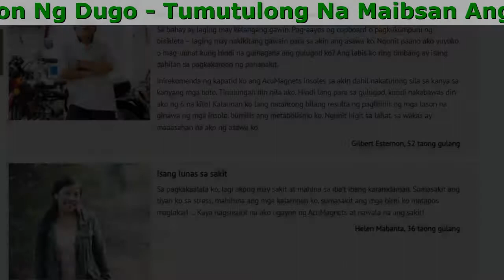AcuMagnets Medicine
Mga AcuMagnets Magnetic Insole

- Pinabubuti Ang Sirkulasyon Ng Dugo
- Tumutulong Na Maibsan Ang Sakit Sa Buong Katawan
- Shock Acbsorbing At Komportable
- Akma Sa Lahat Ang Isang Sukat

Mga epekto ng therapy ng pag-alis ng sakit gamit ang AcuMagnets:

- Binabawasan ang pagkalabis sa timbang
- Iniibsan ang allergy sa pagkain at balat
- Tumutulong na ibsan ang pananakit sa ibaba ng likod, pananakit ng leeg at pananakit ng mga kasukasuan
- Iniibsan ang sakit ng mga laman loob
- Nire-relax ang tensyon ng mga kalamnan

Ang reaksyon ng mga kliyente namin ay laging madamdamin

Para akong muling isinilang
Hindi ko na matiis ang matinding pananakit ng mga kasukasuan ko. Hindi ko na magawa ang mga bagay na nagbibigay sa akin ng pinakamainam na kasiyahan: paglalakad sa mga bundok, pagbibisikleta o paghahardin. Nagsimulang bumagsak ang atay ko matapos ang mga toneladang painkiller na ininom ko. Hindi ko na alam ang gagawin ko upang mapanumbalik ang ganoong kakayahan ko.
Ngayon ay parang may bago akong buhay! Salamat sa mga AcuMagnets pad, nagagawa ko ang lahat ng hindi ko nagagawa dahil sa sakit. Nakasali pa nga ako sa kalahating marathon. Kahanga-hanga ang ginhawa!
Maria Perez, 38 taong gulang

Sa wakas huminto na sa kakadada ang asawa ko
Sa bahay ay laging may kelangang gawin. Pag-aayos ng cupboard o pagkukumpuni ng bisikleta – laging may nakikitang gawain para sa akin ang asawa ko. Ngunit paano ako yuyuko o mag-uunat kung hindi na gumagana ang gulugod ko? Ang labis ko ring timbang ay isang dahilan sa pagkakaroon ng pananakit.
Inirekomenda ng kapatid ko ang AcuMagnets insoles sa akin dahil nakatulong sila sa kanya sa kanyang mga bato. Tinulungan din nila ako. Hindi lang para sa gulugod, kundi nakabawas din ako ng 6 na kilo! Kalaunan ko lang natantong bilang resulta ng paglilinis ng mga lason na ginawa ng mga insole, bumilis ang metabolismo ko. Ngunit higit sa lahat, sa wakas ay maaasahan na ako ng asawa ko.
Gilbert Esternon, 52 taong gulang

Walang mas malusog na paraan ng paglaban sa sakit
Ayaw kong uminom ng anumang pills o gumastos sa mamahaling mga gawain at masahe. Sa kasamaang palad, dahil sa sakit ng rayuma, kinailangan ko ang tulong ng isang physiotherapist nang madalas.
Naghahanap ako ng mas mura at episyenteng paraan at nakita ko ang AcuMagnets. Literal na humupa ang sakit sa loob ng ilang minuto, at matapos ang 30 araw ng paggamit ay ganap itong nawala. Pakiramdam ko ay kasinlakas ako ng toro!
Ron Berigundo, 53 taong gulang